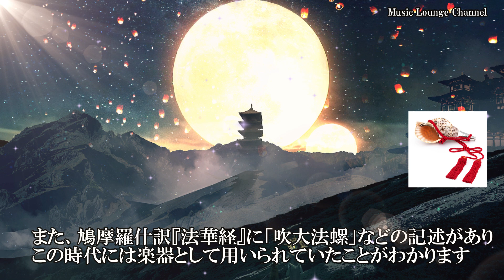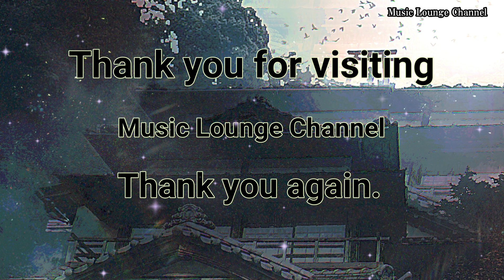古代から楽器や通信手段として使用されてきた 実はほら貝とトランペットは同じ仲間♪ 日本伝統楽器 ほら貝 法螺貝 音楽集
奈良時代に中国から伝えられたといわれています。平安時代には東大寺の修二会(しゅにえ)や山岳信仰から生まれた修験道など、信仰と結びつきました。戦国時代には陣太鼓とともに戦場での通信や戦意高揚の手段にも使われました。

[ 雅楽 ] [ 和楽器 ]

雅楽メドレー　管弦 舞楽 宮廷音楽　民謡 和楽器　[作業用音楽]　ヒーリング  インスツルメント Gagaku Japanese classics

解説付き[雅楽楽器特集]🪈鉦鼓 しょうこ🪈 金属特有の高い音色が太鼓などの音色を装飾します　GAGAKU Shōko MUSIC

解説付き[雅楽楽器特集]🪈篳篥　ひちりき🪈 音量が大きく、舞楽や管絃の演奏でひときわ存在感がある音色 GAGAKU Hichiriki MUSIC

和太鼓メドレー　雅楽 管弦 舞楽 宮廷音楽　民謡 和楽器　[作業用音楽]　ヒーリング インスツルメントJapanese Drum Gagaku Japanese classics

和太鼓 音楽集 雅楽 管弦 舞楽 宮廷音楽　民謡 和楽器　[作業用音楽]　ヒーリング インスツルメントJapanese Drum Gagaku Japanese classics

[雅楽楽器特集]龍笛・高麗笛・神楽笛 高音から低音まで縦横無尽に駆け巡る音色 GAGAKU Ryuteki Korean Kagura flute

笙 和楽器音楽集　雅楽　宮廷音楽　民謡 和楽器　Gagaku Sho　[作業用音楽]　Japanese flute

[　笛　]
“神降ろしの笛”とも呼ばれる能管 独自の音移りを生み出している能楽 歌舞伎や寄席囃子 祇園囃子に使用される　日本伝統楽器[ 笛 ]能管 音楽集

澄み切った音色 和の素晴らしい響き日本伝統楽器[ 笛 ]篠笛 音楽集　～波音や風音色を感じながら

[　和楽器　]

琵琶 BGM集　　民謡 和楽器　BIWA  琵琶メドレー　[作業用音楽]　リラックス ヒーリング インストゥルメンタル音楽[ASMR]

[和風BGM]　浄瑠璃BGM集　三味線を伴奏とするもの悲しくも感動的な音楽　伝統音楽[作業用]

神楽　KAGURA  日本伝統音楽集　雅楽　能楽　三味線　琴 　神聖で厳かな音楽♪[作業用　勉強用]

唐楽 Tougaku 日本伝統音楽集　雅楽　能楽　三味線　琴 悠久の合奏の音楽を体感して♪[作業用　勉強用]

コメントも残して頂けると励みになります！

Special Thanks Illustrator